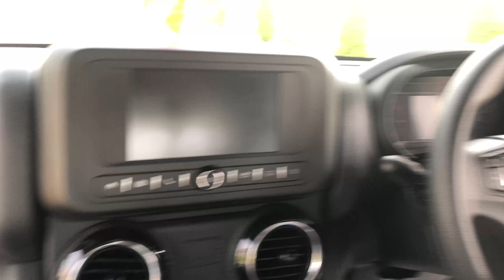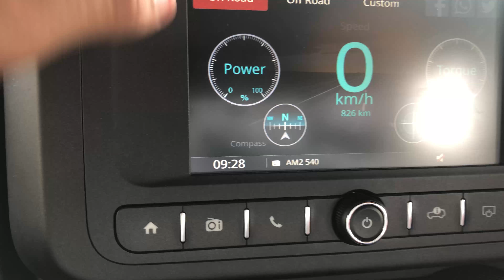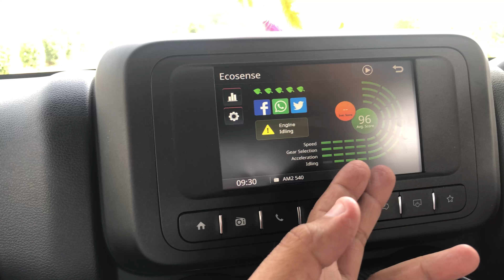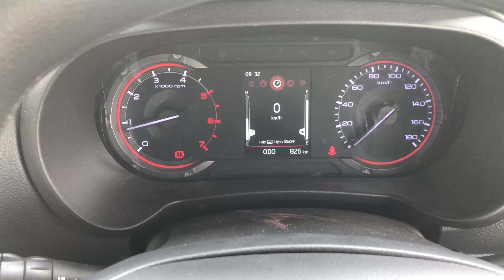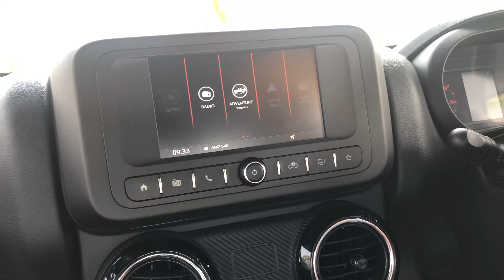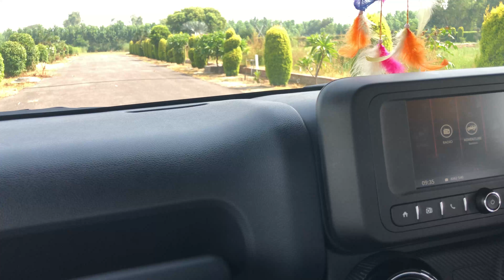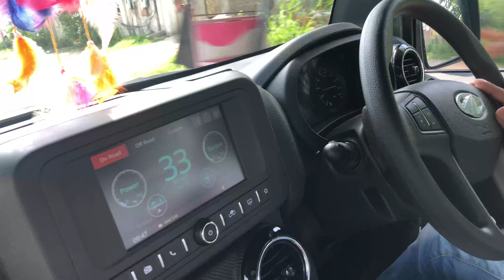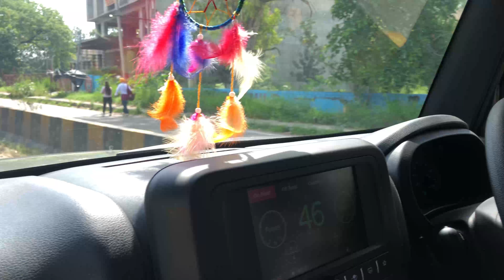New Mahindra Thar 2020 || New Thar Review || Thar Features || Moneysinghofficial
This Video is all about New Thar LX Hardtop Diesel, We are reviewing & discussing some feature of this Thar.

 For Any Info, Whatsaap Me :- 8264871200